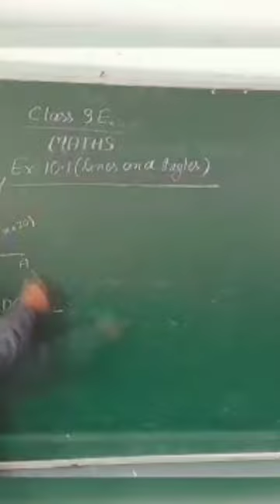Bhani Devi goyal Admission open